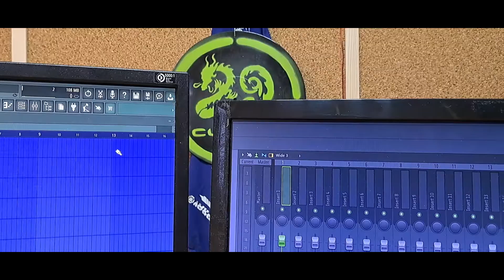Octaeder label. Sample time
Трудовые будни звукового диггера.